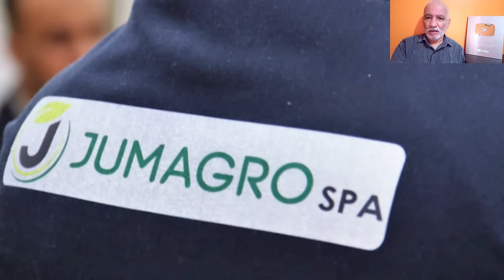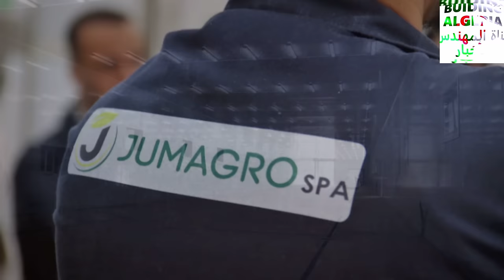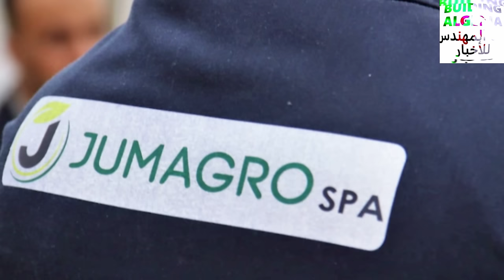تعرفو على أكبر مركب لتحويل الخضر والفاكهة في إفريقيا قيد الإنجاز في هذه الولاية JUMAGRO